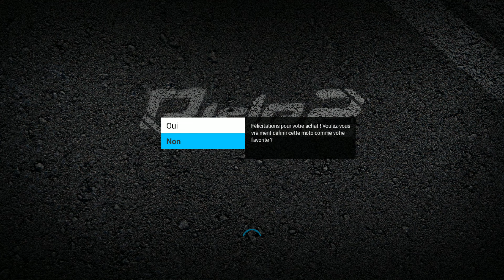Ride 2 Mr Martini Ducati Flashback America 2015 Exotic Bikes Pack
▶INFOS-PRÉSENTATIONS-ESSAIS-TESTS-MOTOS-RIDE 2-PC◀

Salut, les Rider !

▶un grand merci a toi

Je vous remercie énormément de votre soutiens